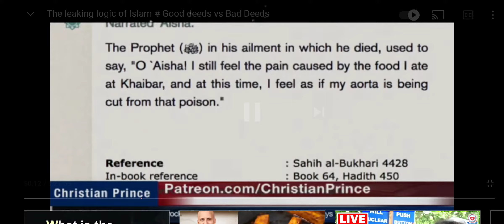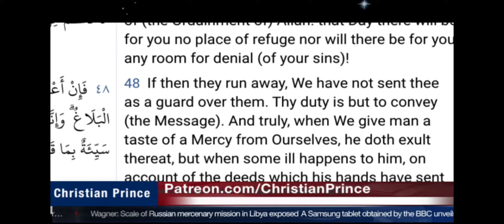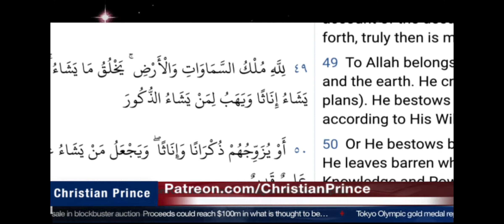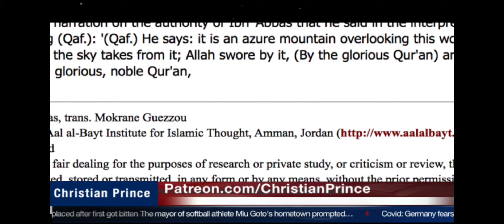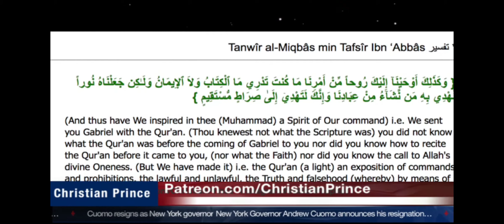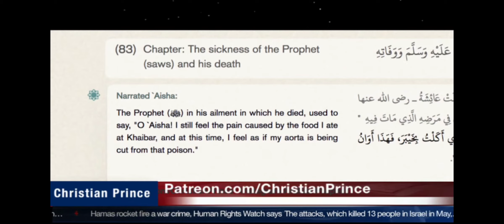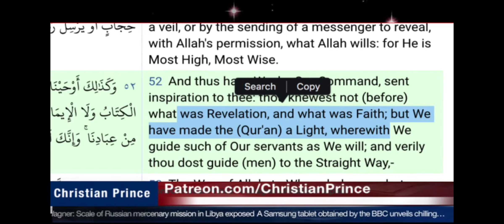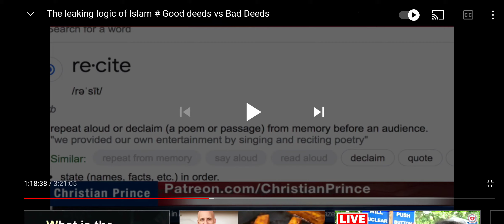Farid responds Student Abdul get busted again !Christian Prince !new